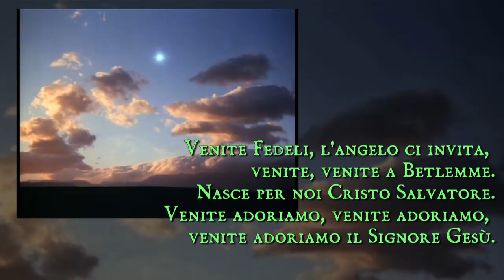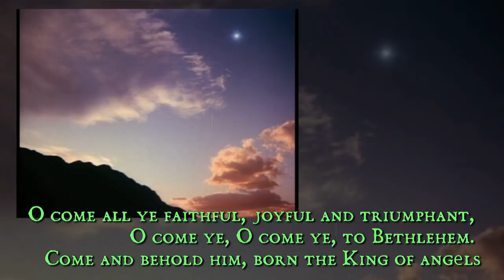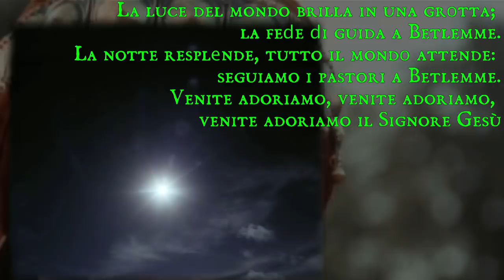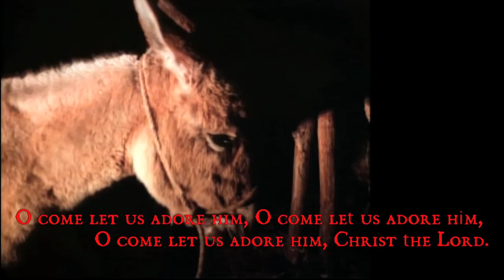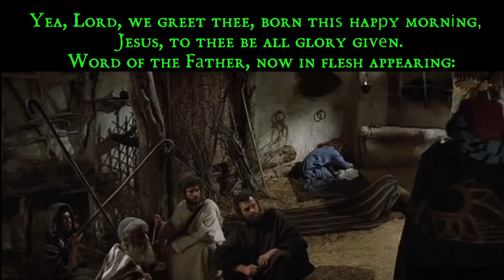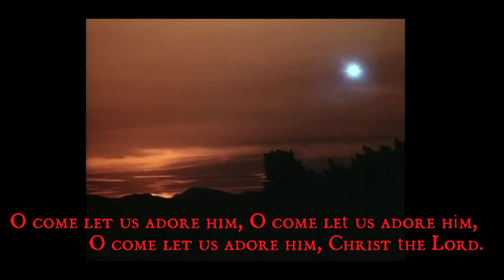O Come All Ye Faithful Adeste Fideles Italian,English and Latin (Christmas Carol)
Help Support our FREE MUSIC-Buy our Inexpensive 1 YEAR OF ART LESSONS on VIDEO Step-by-step approach, Fundamentals of Drawing, Painting, and Design. 20% OFF with promo code Download or Stream on Phone, Tablet, or Computer INCREDIBLE 1 Year of Homeschool Art Lessons 20% OFF with Promo Code YT2020 2 Semester, 32 Lessons, 20 Hrs of Video Lessons in 1080p HD on VIDEO Step-by-step approach, Fundamentals of Drawing, Painting, and Design. Watch or Download on iOS, Android, Tablet, Computer, Apple TV, Roku, and Chromecast. Sales support our FREE Music!
Your Instructor  has over 30 years experience  teaching Art.
Great Teacher! He has that kind of “Bob Ross” laid back conversational style teaching method.

This phenomenal new program guides middle school students in understanding, appreciating, and developing Art skills through a guided, step-by-step approach, with easily obtainable materials that won’t break your homeschool budget, and enable your homeschool student to develop his God- given talents.
This entire year program, broken up into 2 semesters, teaches the basics and the fundamentals of drawing, painting, and design. Students will make sculptures, paintings, and drawings. In addition, they will keep a sketchbook throughout the year. Art history, a crucial part of understanding art, is taught throughout the lessons, from a unique Christian perspective.
This program was initially developed for Homeschoolers
however it can be used by anyone interested in learning
how to draw or paint.- no age limit!!
Our Version Of the Well-Loved Christmas Classic: O Come All Ye Faithful Adeste Fidelest. Lyrics Below
Sung in Italian, English, and Latin a new version of the Classic Christmas Carol--Adeste Fideles O Come All Ye Faithful . We  recorded, produced, and mastered in our studio in the US and with Fratello Alby in Milano, Italia. Alby da Milano, Italia canta le parole italiane e latine e inglese sul l'ultimo verso.Abbiamo registrato, prodotto e masterizzato nel nostro studio negli Stati Uniti e con il fratello Alby a Milano

Check out our Christmas Carols, Hymns and Songs Free at the iTunes Store for you to enjoy during the Christmas Season from Shiloh Worship Music as we remember that "Jesus Is The Reason For The Season".
Many different styles of Music from Traditional to Contemporary. May you have a Blessed Christmas Season as you contemplate and celebrate the birth of our Savior the Lord Jesus! Jesus said, "freely you have received, freely give!"

Adeste fideles
laeti triumphantes
venite, venite in Bethlehem
Natum videte
Regem angelorum
Venite adoremus,
Venite adoremus,
Venite adoremus
Dominum

1. O come all ye faithful, joyful and triumphant,
Refrain:
 O come let us adore him, O come let us adore him,

2. Sing, choirs of angels, sing in exultation;
 O sing, all ye citizens of heaven above!
 Glory to God, all glory in the highest;
 (Refrain)

3. Yea, Lord, we greet thee, born this happy morning,
 Jesus, to thee be all glory given.
 Word of the Father, now in flesh appearing:
 (Refrain)

Venite Fedeli, l'angelo ci invita,
venite, venite a Betlemme.
Nasce per noi Cristo Salvatore.
Venite adoriamo, venite adoriamo,
venite adoriamo il Signore Gesù.
La luce del mondo brilla in una grotta;
la fede di guida a Betlemme.